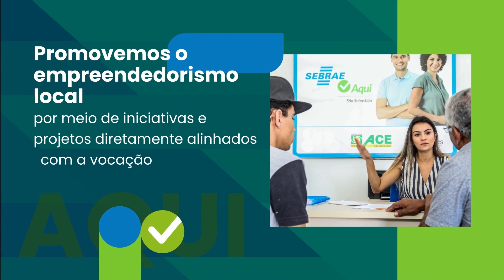Bem-vindo ao Sebrae Aqui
O Sebrae Aqui é a porta de entrada para quem busca uma solução para começar a empreender ou para quem já empreende e quer se esclarecer em diversos temas de como realizar a gestão de seu comercio ou novo negócio.

O atendimento nas unidades são ofertados de forma gratuita em todo o estado de São Paulo. Isso possíveis graças as parcerias construídas pelo Sebrae e instituições públicas ou privadas.

Desta maneira, se tornou muito mais fácil empreender!

Em nossas unidades é possível encontrar vários serviços, entre eles:

Atendimento presencial, realizado por parceiros do Sebrae-SP;

Orientações sobre abertura e melhoria de empresas (MEI, ME e EPP)
Serviços do MEI
Realização de palestras, oficinas e cursos para quem já tem ou deseja ter uma empresa.